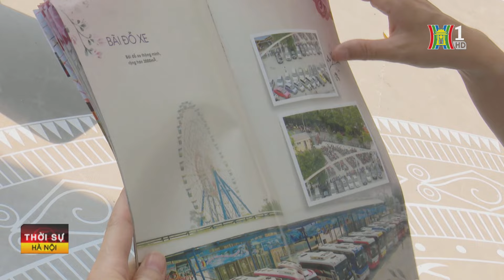Nhiều hoạt động hấp dẫn tại Lễ hội du lịch Hà Nội | Tin tức mới nhất hôm nay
Năm nay giá vé máy bay tăng cao nên nhiều người dân sống ở Hà Nội có xu hướng đi du lịch ngay tại thủ đô. Nhằm quảng bá, giới thiệu những tinh hoa làng nghề Việt cùng những sản phẩm tour du lịch hấp dẫn, Lễ hội Du lịch Hà Nội năm 2024 được tổ chức tại Công viên Thống Nhất, thu hút rất đông du  khách tới tham quan.